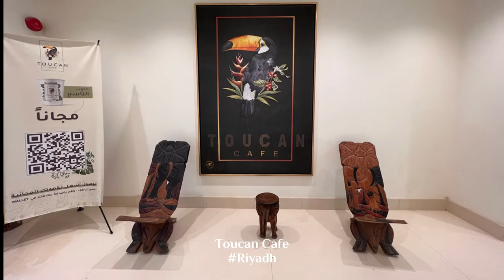Toucan Cafe in Riyadh | Photos, Reviews & More | Welcome Saudi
Given its location on the third floor, you may have to play a bit of hide-and-seek to find Toucan. But all the better to enjoy a superb view from the highest point on Plaza 46, off Ath Thumamah Road. This cafe is chic and takes into consideration all the aspects that make it a trendy spot for a pleasurable coffee night out.

Despite the tech-savvy Ipad menu, Toucan still has a touch of classic - retro style gramophones, and typewriters have been placed on shelves to help exude a feel of antiquity.

The menu, although pretty standard, still offers a wide variety of choices - a selection of about 20 different types of coffee, both iced and hot, colorful fruity mojitos for the summer days, and a handful of cakes also displayed in the glass counter by the cashier.

Though there is no table service at Toucan, the ordering process still remains simple; the overall size of the cafe makes pickup short and less of a hassle. The members of staff will greet you kindly upon entry and make you feel at home, all the while happily assisting you with getting the best out of your experience here.

Opening hours:

Sun-Mon: Open 24 hours.

Toucan cafe توكان كافيه, Prince mohammed bin salman, Riyadh Saudi Arabia